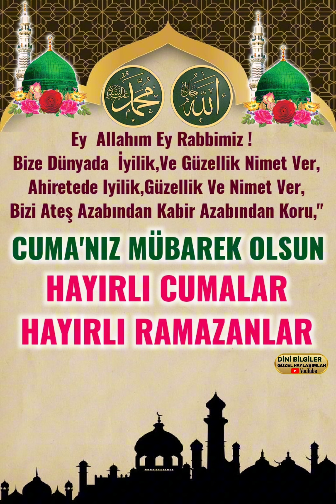Ramazan Ayı'nın Son 10 Günü hayırlı Cumalar hayırlı Ramazanlar